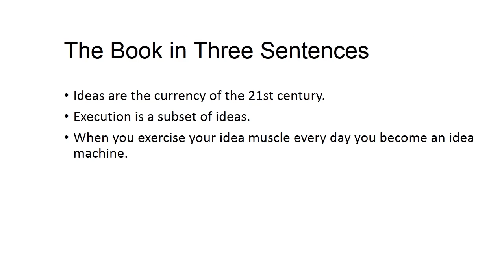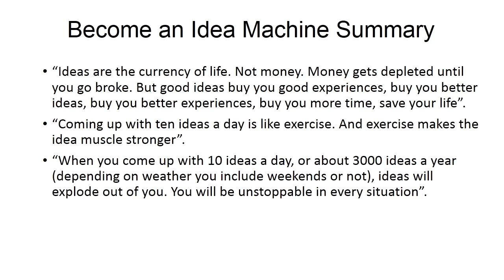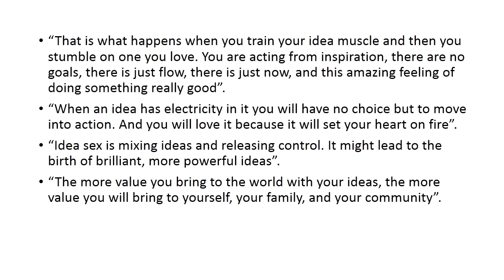Become an Idea Machine by Claudia Azula Altucher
Become an Idea MThe Book in Three Sentences

Ideas are the currency of the 21st century.
Execution is a subset of ideas.
When you exercise your idea muscle every day you become an idea machine.
The Five Big Ideas

“Ideas are the currency of life. Not money. Money gets depleted until you go broke. But good ideas buy you good experiences, buy you better ideas, buy you better experiences, buy you more time, save your life”.
“Coming up with ten ideas a day is like exercise. And exercise makes the idea muscle stronger”.
“When you come up with 10 ideas a day, or about 3000 ideas a year (depending on weather you include weekends or not), ideas will explode out of you. You will be unstoppable in every situation”.
“Idea sex is mixing ideas and releasing control. It might lead to the birth of brilliant, more powerful ideas”.
“The more value you bring to the world with your ideas, the more value you will bring to yourself, your family, and your community”.
Become an Idea Machine Summary

“Remember: complaining is draining. So I wanted to make better use of that energy rather than fight it”.
“And change can only start with us. From within by making sure we are physically healthy (take a walk, bathe, take care of your health), mentally healthy (practicing the ideas of this book), spiritually healthy by going beyond ‘thank you’ and really feeling gratitude for new and different things every day, and emotionally healthy by surrounding ourselves with people that support and cheer us up”.
“That is what happens when you train your idea muscle and then you stumble on one you love. You are acting from inspiration, there are no goals, there is just flow, there is just now, and this amazing feeling of doing something really good”.
“When an idea has electricity in it you will have no choice but to move into action. And you will love it because it will set your heart on fire”.
Recommended Readingachine by Claudia Azula Altucher